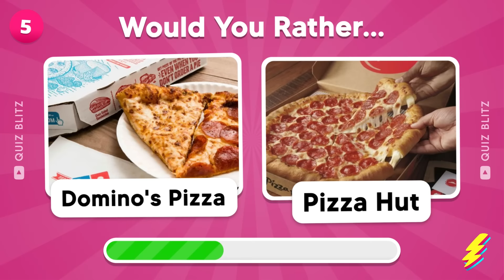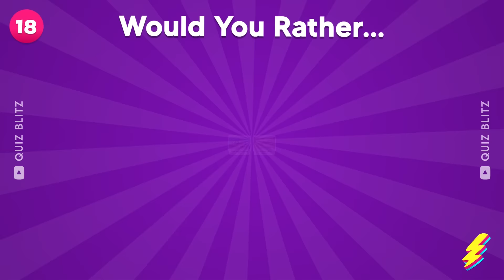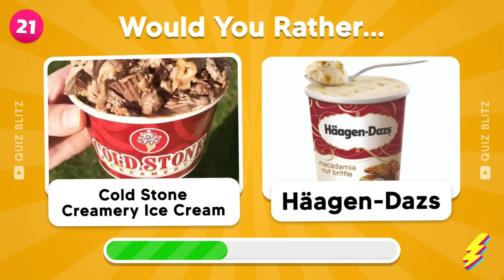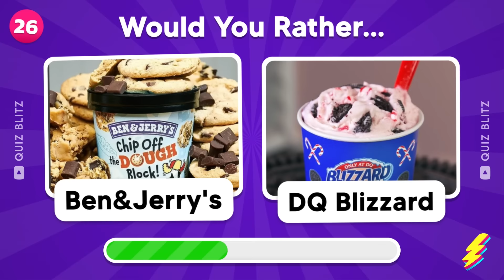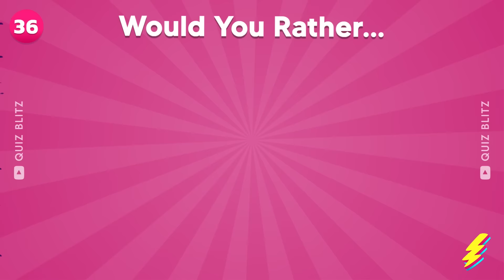Would You Rather...? Junk Food & Sweets Edition 🍔🍟🍨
Play Would You Rather in this video, featuring the Junk Food, Fast Food and Sweets edition. Prepare yourself for 40 challenging choices: fast food, junk food, and sweets. Pick one, kick one of your favorite junk food choices! Indulge in this exciting edition of 'Would You Rather,' dedicated to the world of junk food and sweets. Are you ready to make your pick?